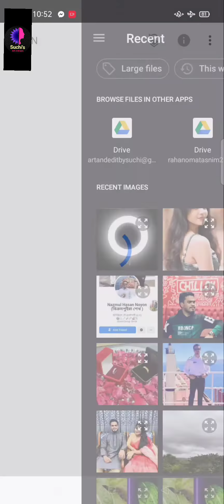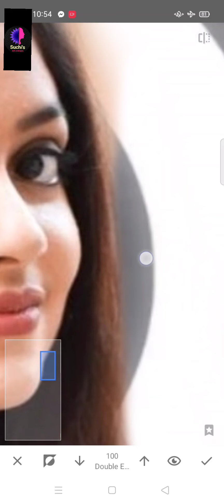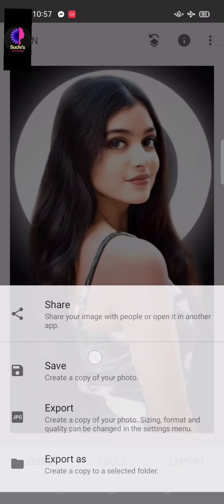How to add Ring light on photo _Snapseed photo editing with Mobile _Changing background